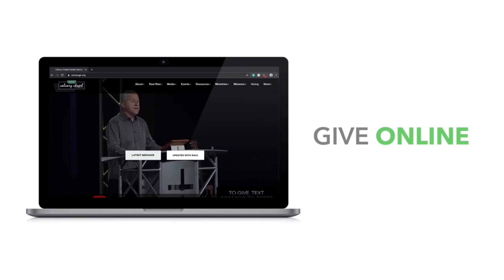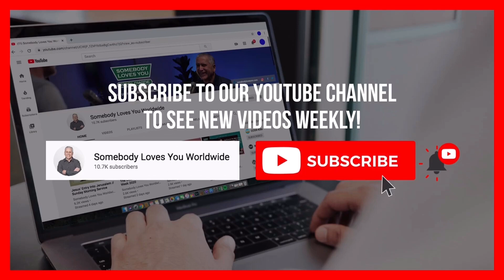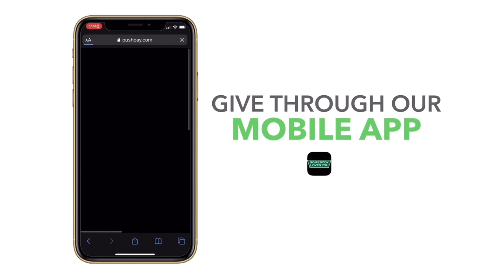YOUTH ONLINE with Pastor Scott Salamat // 3 John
Welcome as we dive into our youth study with Pastor Scott! Join us as he goes through 3 John.